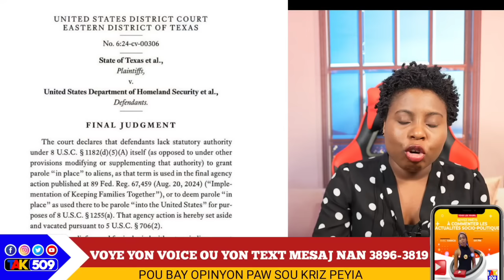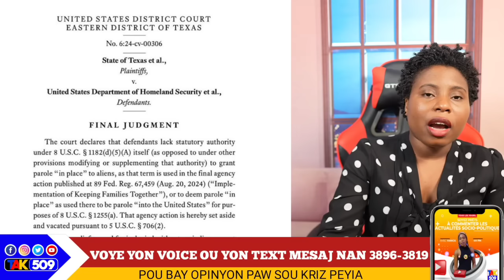Gwo Nouvèl! Militè FADH yo Mete Anbasadè Ameriken an deyò..Trump Kòmanse Frape Migran yo/ Yanick